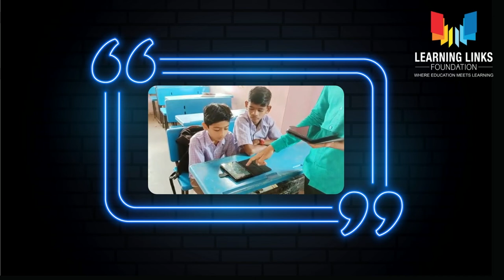Life At Learning Links - Tejeshwar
A profession becomes a passion when one finds one’s work consistently adding value and creating change in lives at the remotest peripheries of society. This is exactly what happened with Tejeshwar Chowdhary. Working on the tab-based education initiative for Learning Links Foundation, he saw how his efforts were enabling children to bridge the digital divide and experience joyful, hands-on learning in under-served rural schools. Let’s watch Tejeshwar sharing his journey and the treasured moments that ‘make his day’.